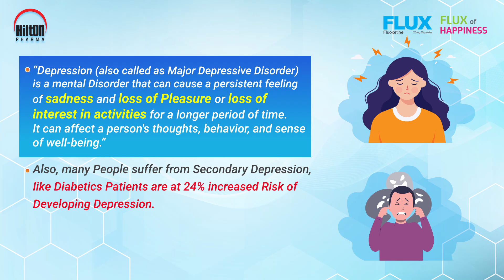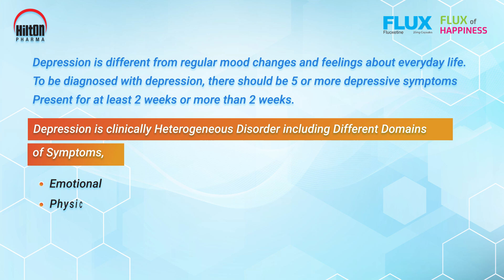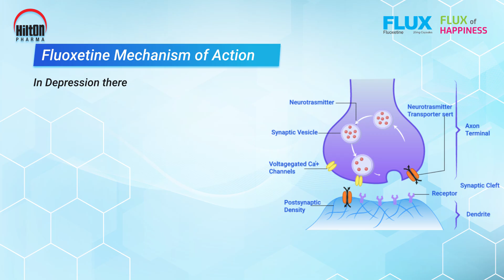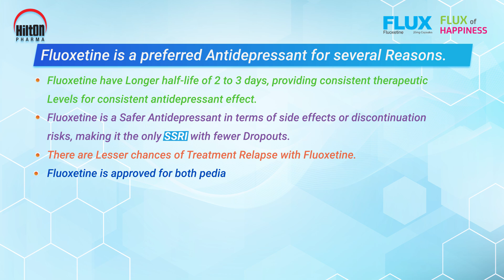Flux (Fluoxetine 20 mg) – MOA Animation for Depression & Anxiety Treatment | Hilton Pharma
Flux (Fluoxetine 20 mg) by Hilton Pharma is an advanced SSRI (Selective Serotonin Reuptake Inhibitor) designed for the effective management of Depression and Anxiety Disorders.

This 2D MOA animation explains:
✔️ Prevalence and impact of Depression
✔️ Major symptoms and types of depressive disorders
✔️ Mechanism of Action (MOA) of Fluoxetine
✔️ Clinical benefits of Flux in treating Depression & Anxiety
✔️ Why Fluoxetine remains one of the most trusted SSRIs

🎯 Target Audience: Psychiatrists, Neurologists, General Physicians, Medical Students, and Pharma Marketing Professionals.

Hilton Pharma’s Flux provides an evidence-based solution for managing mood disorders with proven efficacy and safety.

Don’t forget to check our other Hilton Pharma MOA Animations on Lerace Tablet, Suspension & Infusion.

📌 Timestamps:
00:00 – Introduction to Depression
00:35 – Symptoms & Types
01:05 – Burden & Prevalence
01:30 – Introduction to Flux (Fluoxetine)
01:50 – MOA Explained (How Flux Works)
02:30 – Clinical Benefits of Flux
03:10 – Conclusion & Hilton Pharma Branding